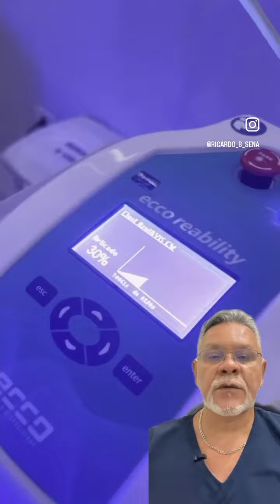Cicatrização de feridas pela terapia Fotodinâmica.